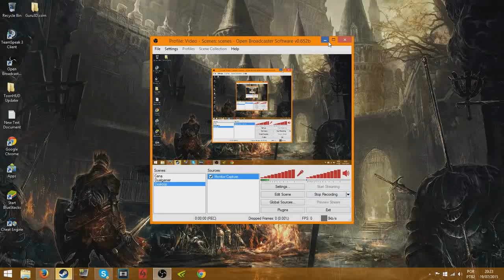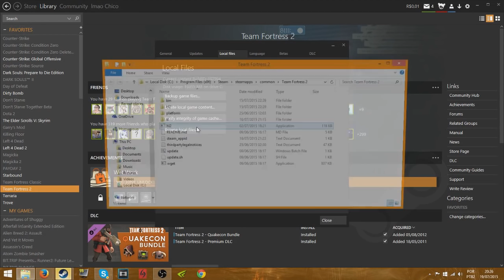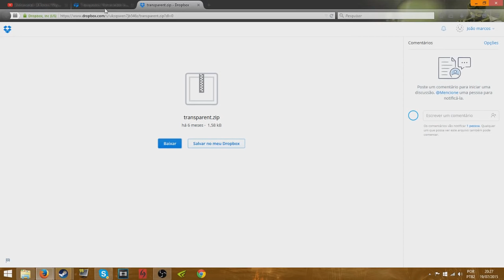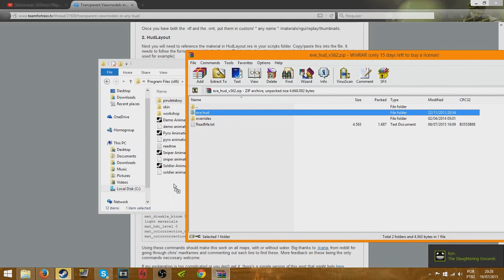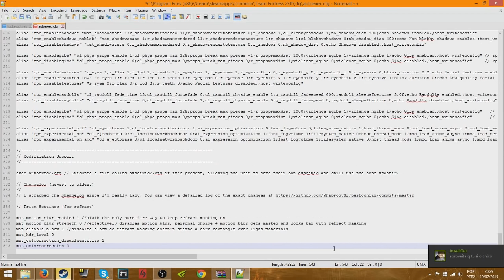TF2 viewmodel transparente